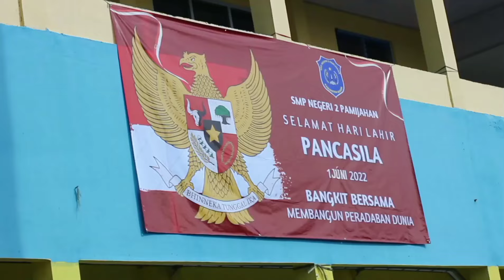Ecoprint Go to School (SMP NEGERI 2 PAMIJAHAN)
Terimakasih kepada Kepala Sekolah SMP NEGERI 2 PAMIJAHAN (Dra. Suprapti Kustariyah, M.Pd) yang sudah mengizinkan kami berkolaborasi untuk Peduli lingkungan dan mengembangkan Kewirausahaan

Terimakasih kepada Bapak/Ibu Guru, dan Siswa-Siswi SMP NEGERI 2 PAMIJAHAN, yang telah ikut serta dalam program pelatihan ecoprint ini

Pelatihan ini adalah salahsatu program Sekolah yang mendukung ADIWIYATA sebagai wadah Pendidikan Lingkungan Hidup menuju terciptanya kesejehateraan untuk cita-cita pembangunan berkelanjutan

Program ini dilaksanakan pada tanggal 1 Juni 2022 bertepatan dengan HARI LAHIR PANCASILA